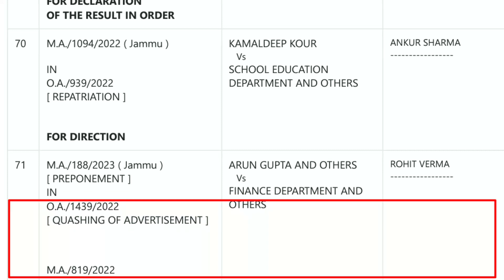Jkssb FAA Hearing Update Today | Dated : 27-02-2023 | Jkssb FAA Court Update